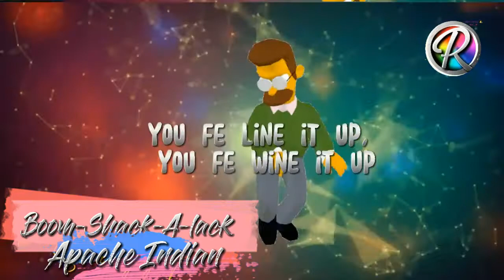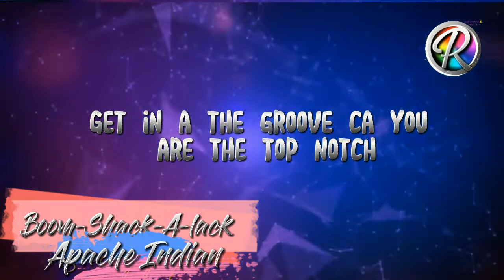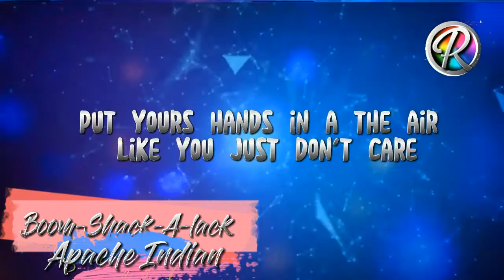BOOM SHACK A LACK (🎤Apache Indian) **Lyrics**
Released: 1994

Artist: Apache Indian

Album: Threesome: Music From the Motion Picture